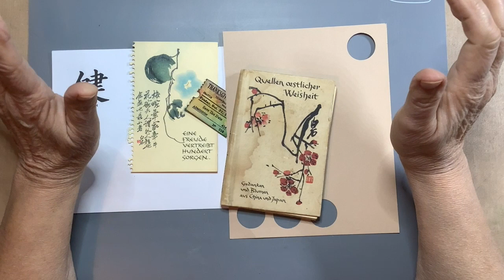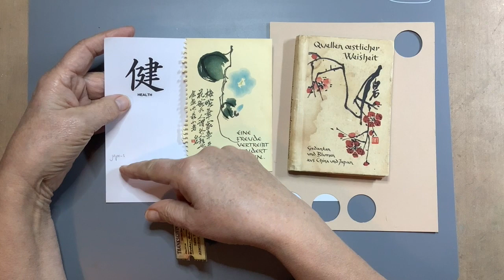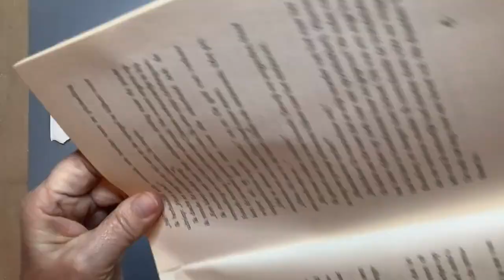Junk Journal Embellishment Challenge - jjec38 - My word 2021 - making a tag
Happy New Year! I started a weekly challenge. A Junk Journal embellishment challenge. Only one prompt, simple. The prompt for this week jjec38: Your word for 2021. Mine is `Health`
Optional: Make a tag
Share with jjec38
Read all the "rules" on my Facebook Group.
Join my Facebook Group "Junk Journal tutorials, challenges, ideas and more"

Hanny Tromp,
Bouwe Harkemastrjitte 16
9281 PX Harkema
Nederland